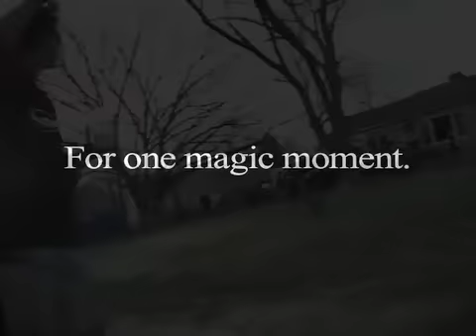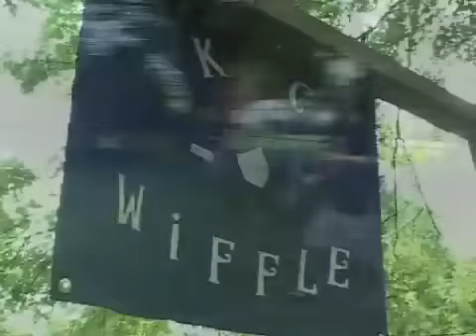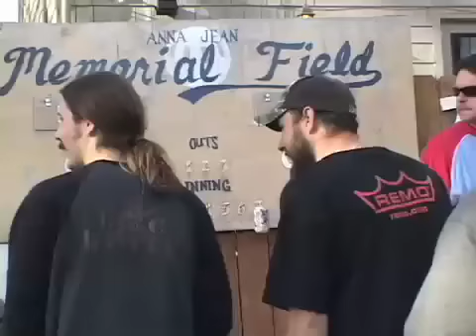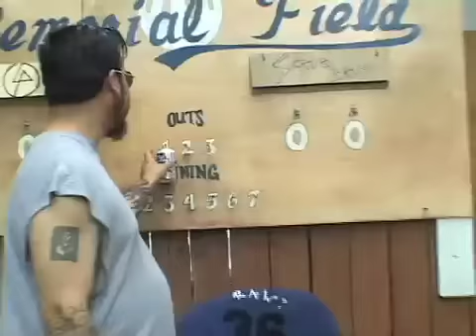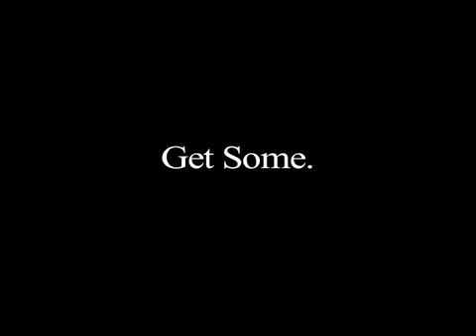KC wiffle 2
One handed wiffle at it's best